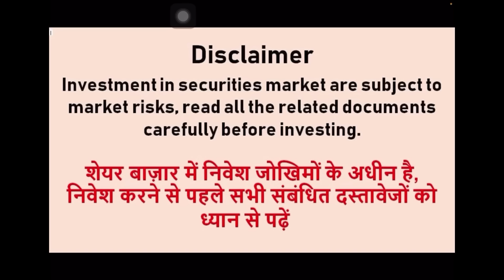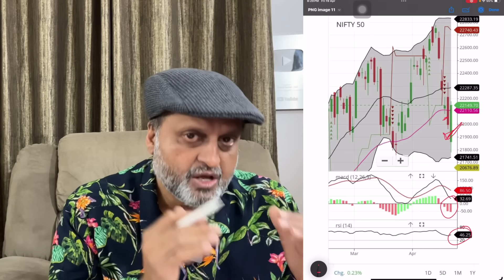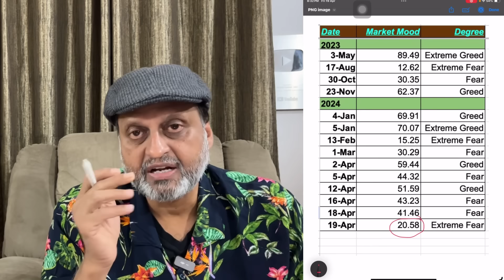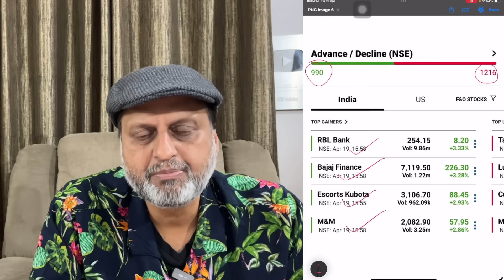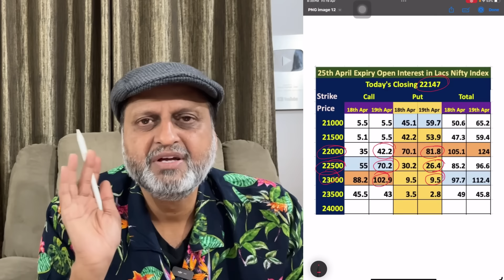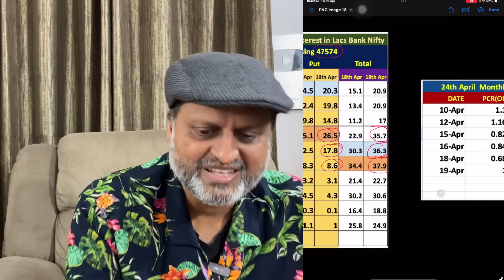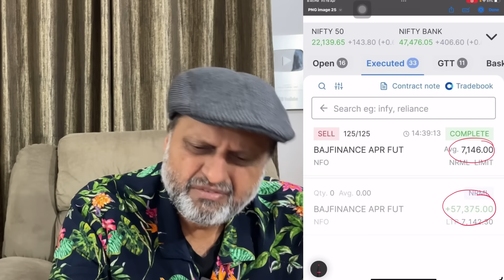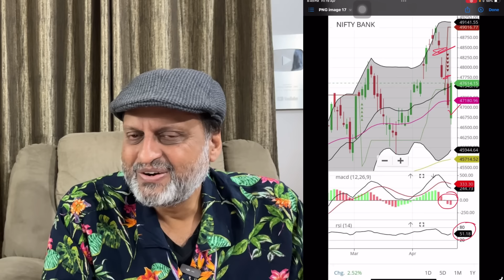ये तेजी पक्की है या तांडव अभी बाकी है | Stock market